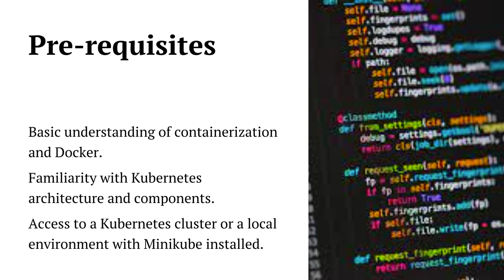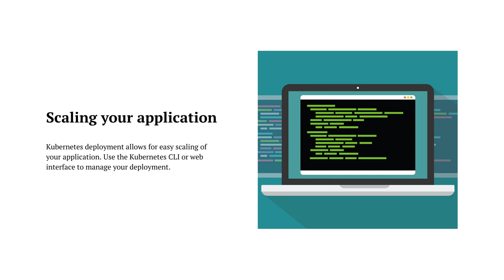How to deploy applications on Kubernetes | Deploy a sample application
To deploy applications on Kubernetes, you can follow these steps:
Create a Kubernetes cluster.
Build your application into a container image.
Push the container image to a registry.
Create a Kubernetes deployment manifest file.
Apply the deployment manifest file to your Kubernetes cluster.
You can create a Kubernetes cluster using a variety of tools and providers. Some popular options include:

Google Kubernetes Engine (GKE)
Amazon Elastic Kubernetes Service (EKS)
Azure Kubernetes Service (AKS)
Docker Desktop
Minikube
Once you have created a Kubernetes cluster, you need to build your application into a container image. Container images are lightweight, standalone executable packages that include everything needed to run an application: code, runtime, system tools, system libraries and settings.

To build a container image, you can use a tool like Docker. Docker is a popular containerization platform that provides a set of tools for building, running, and distributing containerized applications.

Once you have built your container image, you need to push it to a registry. A registry is a repository where container images are stored and distributed.

Some popular container registries include:

Docker Hub
Amazon Elastic Container Registry (ECR)
Google Artifact Registry
Azure Container Registry
A Kubernetes deployment manifest file is a YAML file that describes how to deploy an application to Kubernetes. The deployment manifest file specifies the container image to use, the number of replicas to run, and other deployment options.

Here is an example of a simple Kubernetes deployment manifest file:

YAML
apiVersion: apps/v1
kind:

Deployment

metadata:

name:

my-app

spec:

replicas:

3

selector:

matchLabels:

app:

my-app

template:

metadata:

labels:

app:

my-app

name:

my-app

image:

Once you have created the deployment manifest file, you need to apply it to your Kubernetes cluster. You can do this using the kubectl apply command.

kubectl apply -f deployment.yaml
This will create a Kubernetes deployment for your application. Kubernetes will then deploy your application and make it available to users.

Monitor your application
Once your application is deployed, you need to monitor it to ensure that it is running and healthy. You can use the kubectl get command to monitor your application deployment and pods.

kubectl get deployments
kubectl get pods
You can also use Kubernetes monitoring tools like Prometheus and Grafana to monitor your application.

Scale your application
Kubernetes makes it easy to scale your application up or down. To scale your application up, you can simply update the deployment manifest file to increase the number of replicas. To scale your application down, you can update the deployment manifest file to decrease the number of replicas.

Update your application
To update your application, you can simply push a new container image to the registry. Kubernetes will then automatically update your application with the new container image.

Kubernetes is a powerful platform for deploying and managing containerized applications. By following the steps above, you can deploy your applications to Kubernetes and make them available to users.